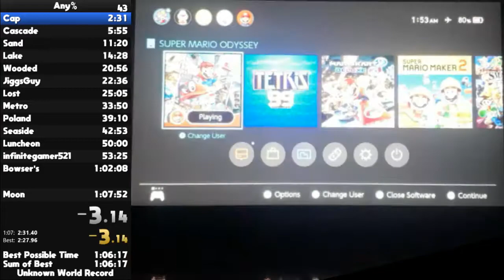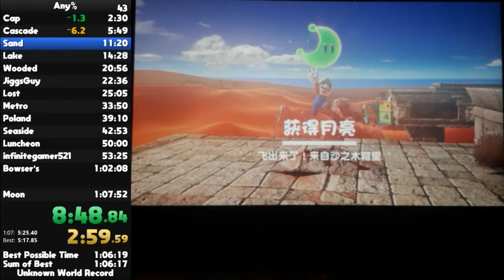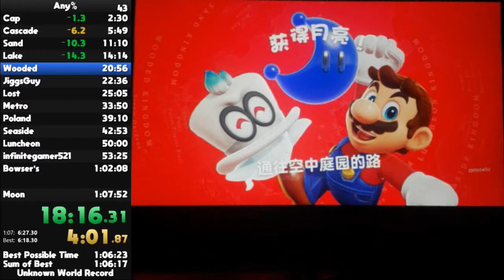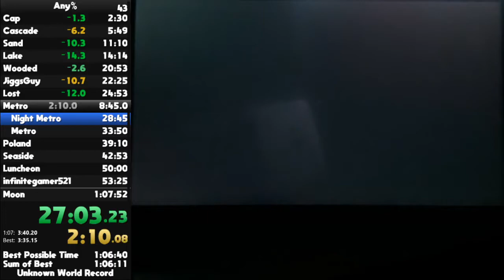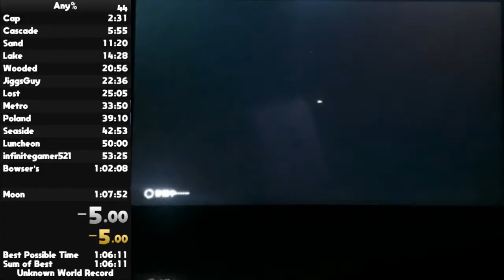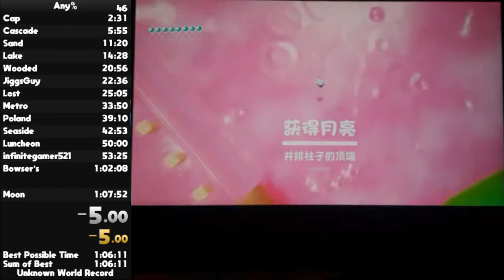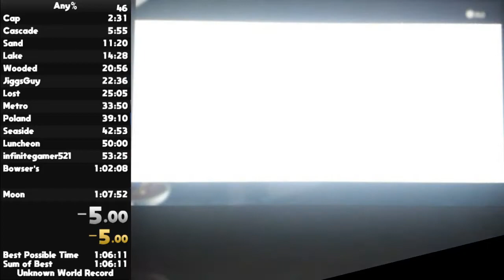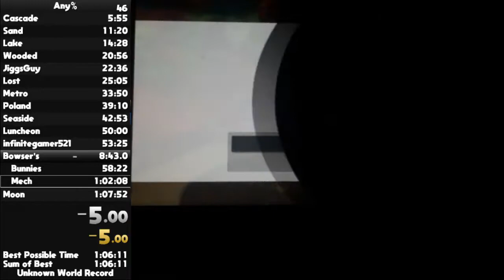Super Mario Odyssey Any% in 1:08:27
this run isn't even that good but wow it feels good